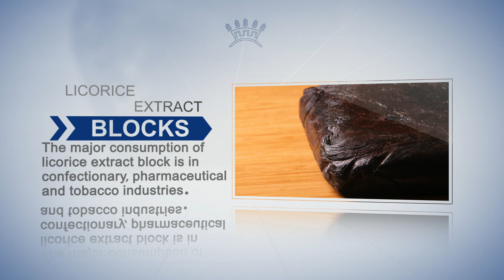Iran Licorice Extract Products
Sepidan Osareh Jonoob Co. is one of the main producers and exporters of licorice products in the world. It was established in 2003 in south of Iran, Fars province. Our company has been introduced as one of the best for observing the standards of quality control management system in production, by the most important European accreditation organizations in Holland.
Our factory and laboratory are equipped with the most modernized and advanced machinery and instruments.
Licorice is a perennial herb that has been used since ancient time in food and medicine. It has  many great effects on our body and health. It is mainly used to treat peptic ulcers, indigestion, acid reflux, cough, heartburn, bacterial and viral infections, eczema, psoriasis and some other diseases.
Our products include Licorice Extract Powder, Solid Licorice Blocks, Licorice Extract Paste (liquid), Licorice Root, Licorice Root Powder, Licorice Extract Granules, Licorice Extract Nuggets, Licorice DGL.